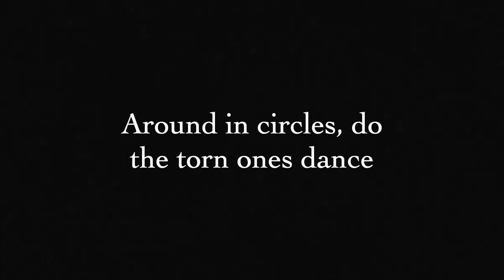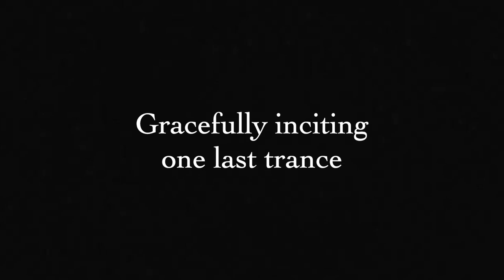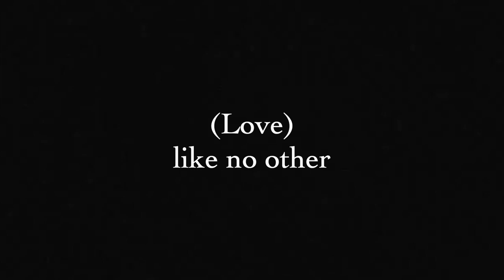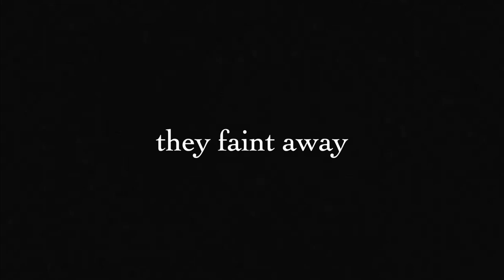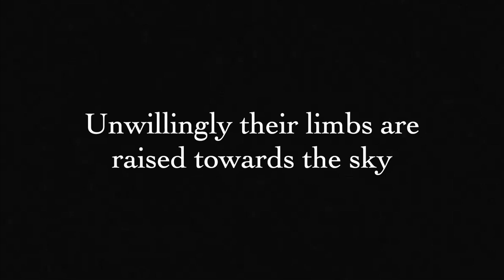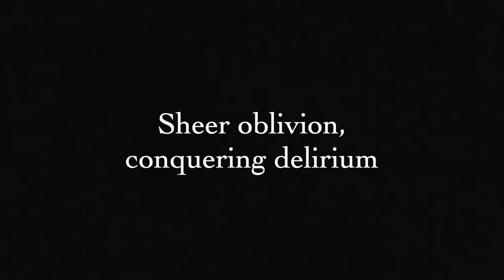Cellar Darling - DANCE (Lyrics)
DANCE by Cellar Darling (Lyrics)

Cellar Darling:
Anna Murphy (vocals, hurdy-gurdy, flute, synths)
Ivo Henzi (guitars, bass)
Merlin Sutter (drums)